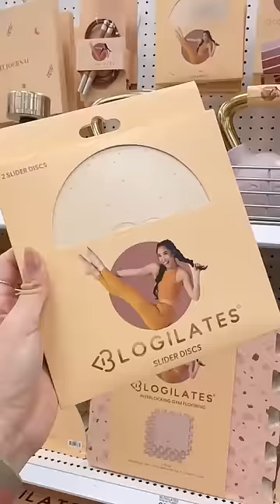Ahhh it's finally here! I hope your local store has this highly requested product...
Been driving around to a bunch of Targets all week and finally TODAY I just saw all my new Fall ‘22 designs in store for the 1st time!!

I am most excited for the more affordable gym bag! (The Blogilates one is only $49.99. Totally different fabric and design but the @popflexactive one is $195) This took a lot of pitching and persuading to get @target  to test my bag in some stores only…sooo it may be hard to find! I hope you guys like it because if it performs well, maybe I can design more for you at this price point and maybeeeee it can land at all stores so it’s easier for you to shop.

With the new fall ‘22 drop, I put an emphasis on making my designs more affordable for you guys. I am not saying Blogilates will be the cheapest of the cheap because I’ll never sacrifice quality, but I’ll try my hardest to find the best balance between design, quality, and price.

Other ✨new✨ things to look out for:

✔️ affordable yoga mat
✔️ affordable booty bands
✔️ foldable yoga mat - great for travel
✔️ improved gold weight rack
✔️ slider discs
✔️ gym flooring

Did you see any of these at your store yet!? Tell me if the gym bag is at your store or not! I’m so curious!

♥️Cassey

Ps: Everything is available at target.com too in case you can’t find it in store!